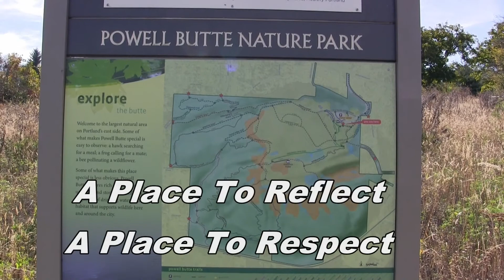Powell Butte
This is Powell Butte Nature Park.  Built atop Portland's 2 - 50 mill gal watershed tanks. Its a great place to see the mountains, hike and to cloud watch. The park is comprised of 611 acres of meadowland and forest- a great place to enjoy nature in the midst of the city. Enjoy it -and take care of it - Please.

Younger by Tony Anderson